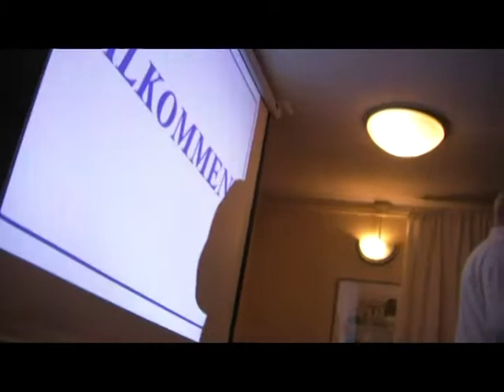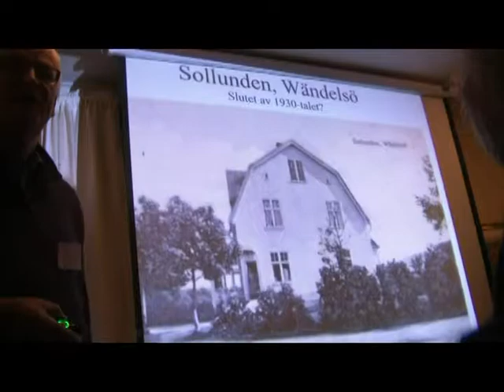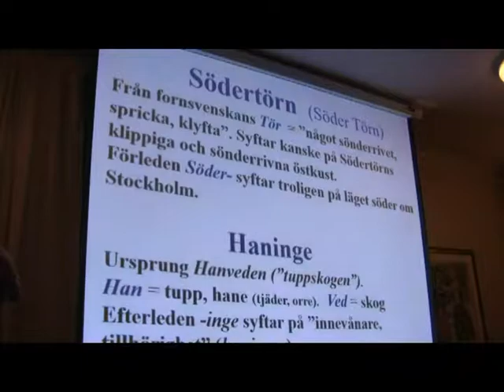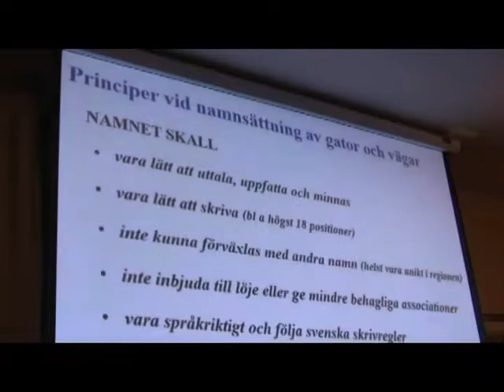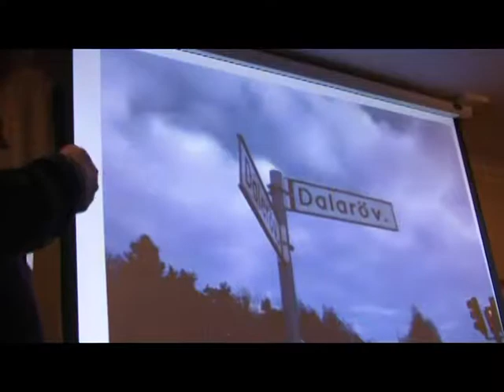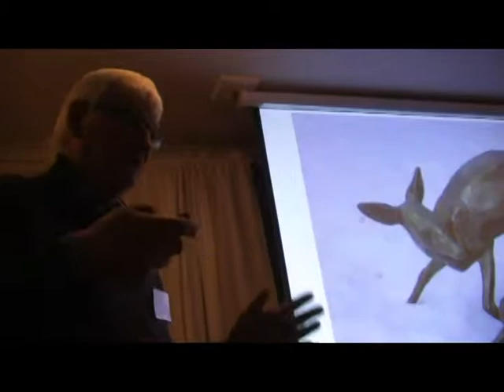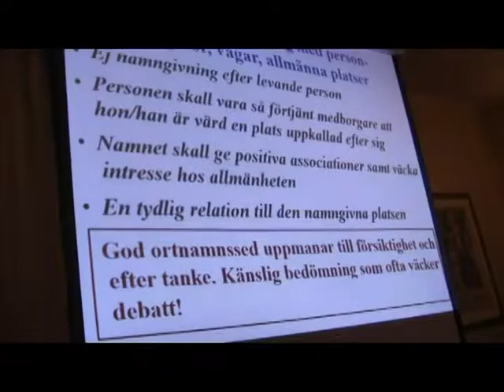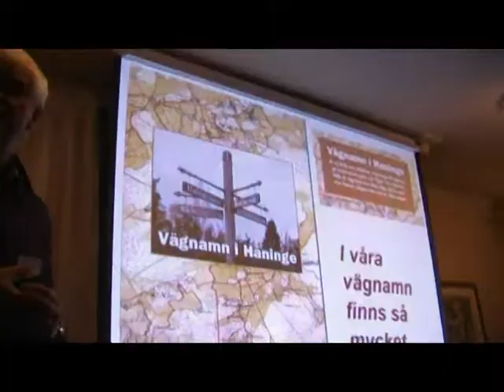Åke, Ditta. Kjell Eriksson om Vägnamn i Haninge, Vendelsö Bygdegård. 15.3.18